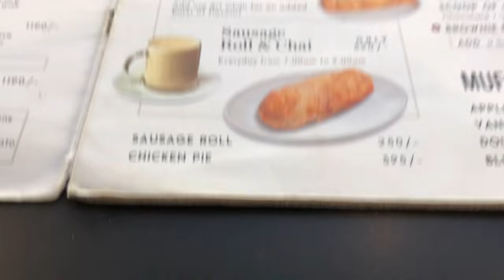VLOG: Art Caffè, Panda Mart Haul, Wig life and more💕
prrimerose vlog Wigs Art Cafe Panda mart

Love, Prrimerose.